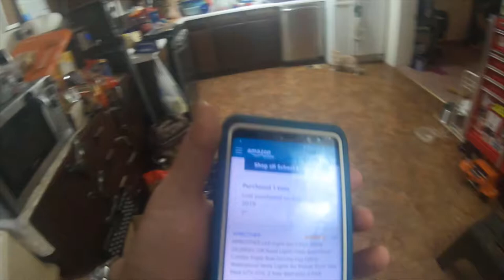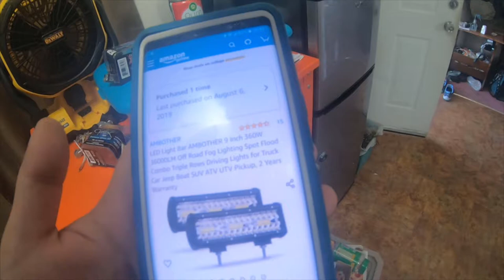Electronics - Offroad Lights Up and Coming Video